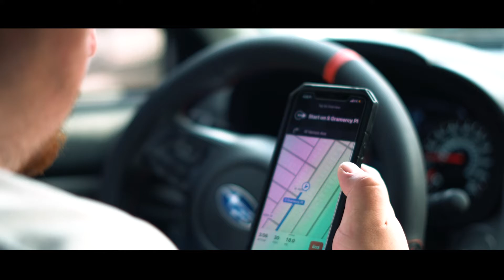Heartbreak - Short Film - Juan Ramirez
Here's a short film of a Heartbreak, played by Marvin Coronado, Lucia Ramirez and Miguel Herredia. Special thanks to Leslie Rojas for her help with lighting.